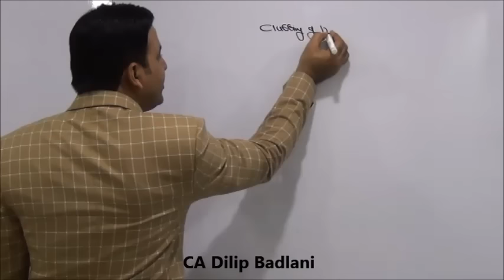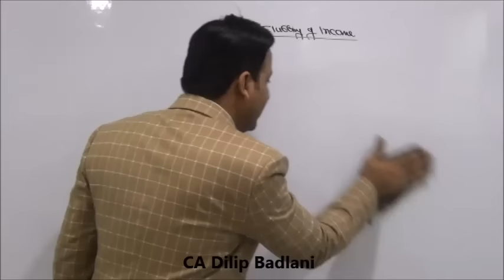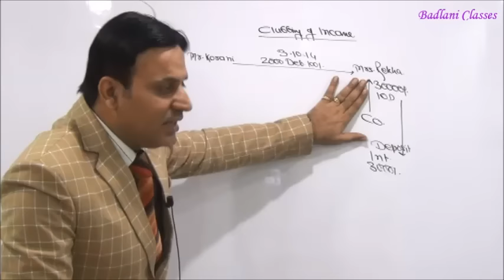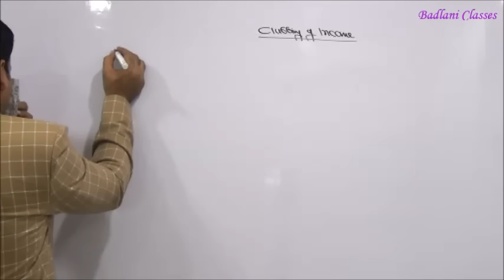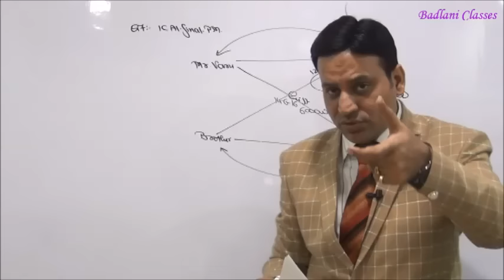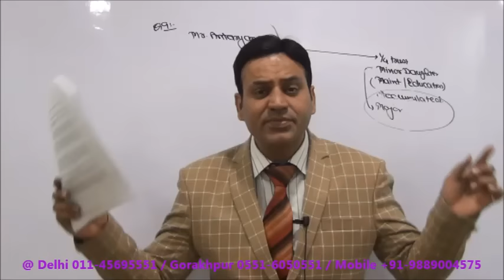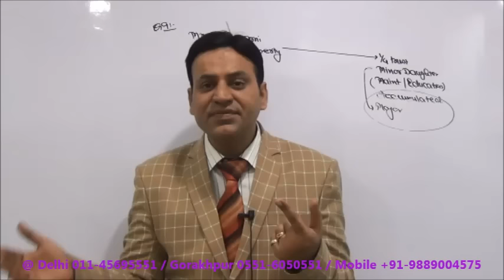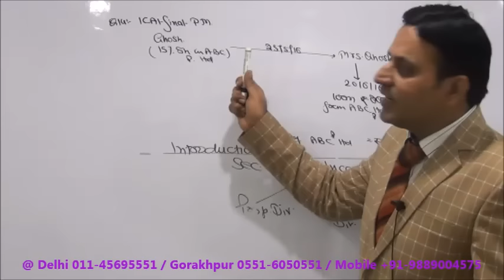CA / CMA Final : Income Tax (DT) : AY 17-18 : Clubbing of Income